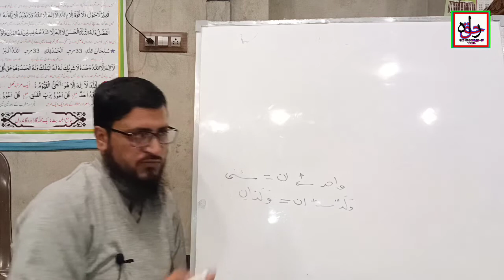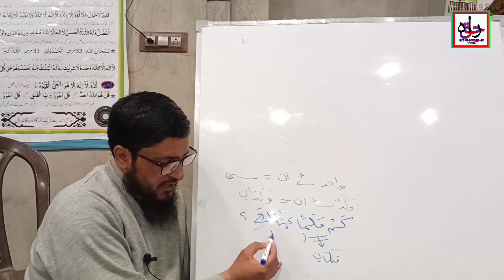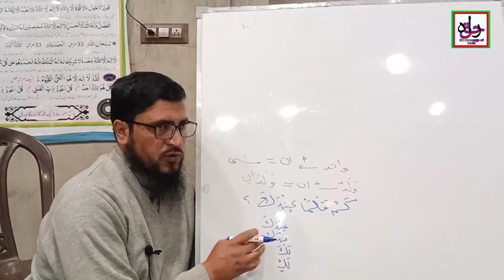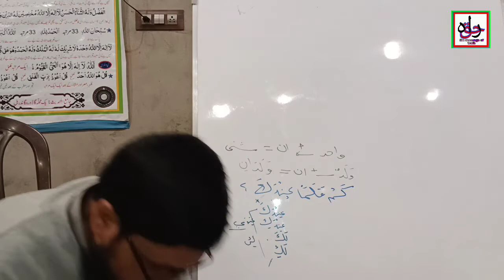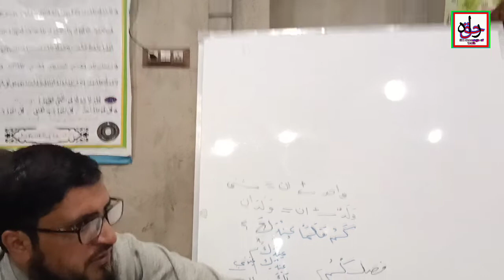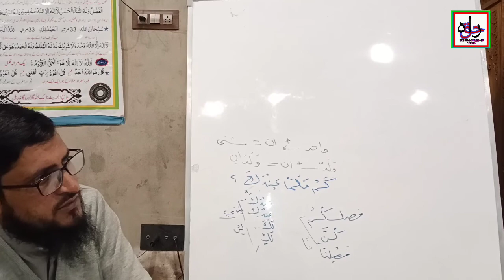LESSON number 18 DAROOSUL LUGATUL ARABIA USTAAD MEHRAJ U DIN ASALAFI HFZ .R H P.